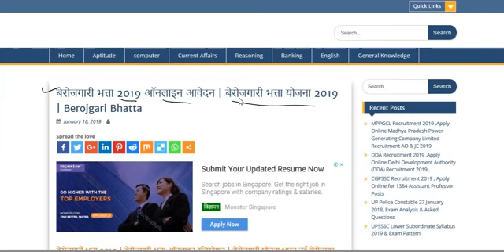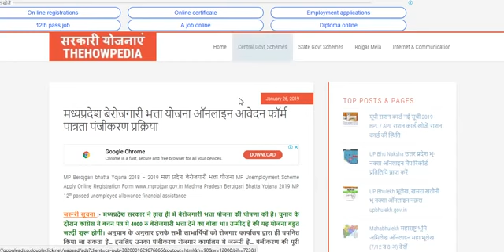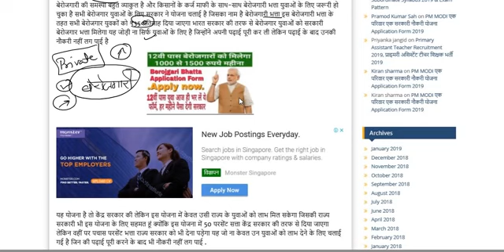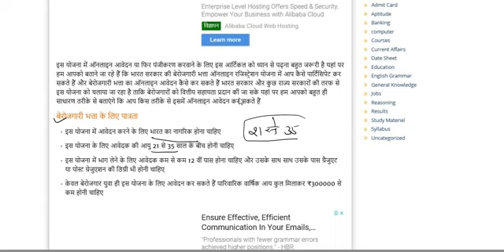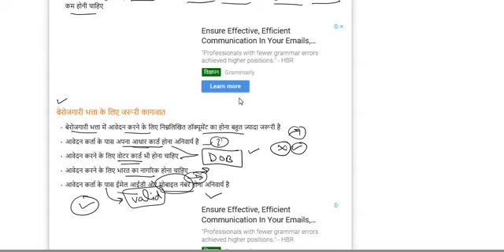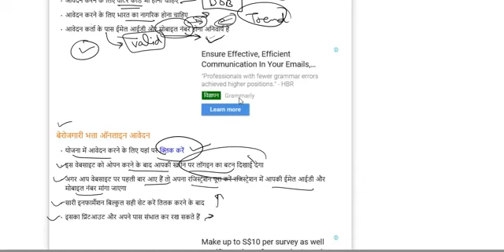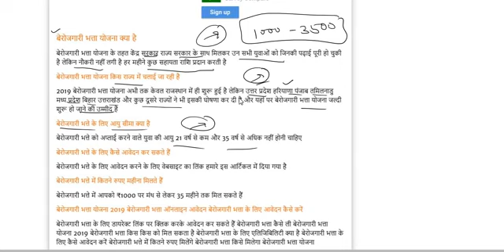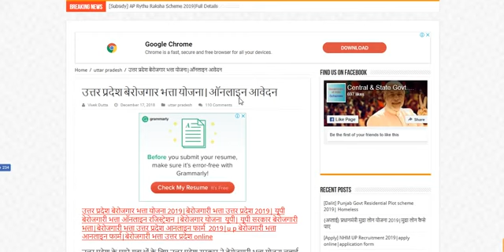बेरोजगारी भत्ता 3500 रूपये प्रिति माह मिलेंगे